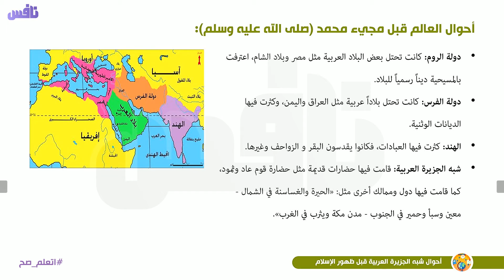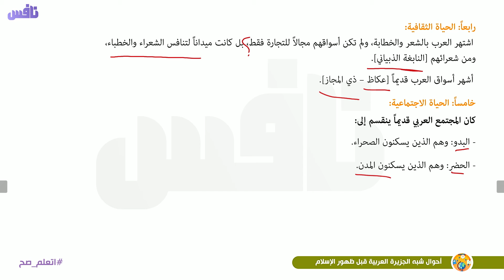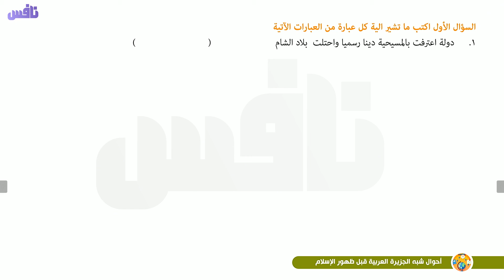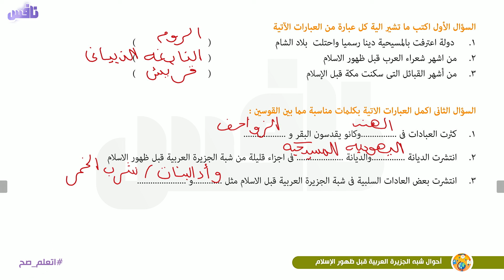أحوال شبه الجزيرة العربية قبل ظهور الإسلام - دراسات اجتماعية الصف الثاني الإعدادي 2021- تطبيق نافس